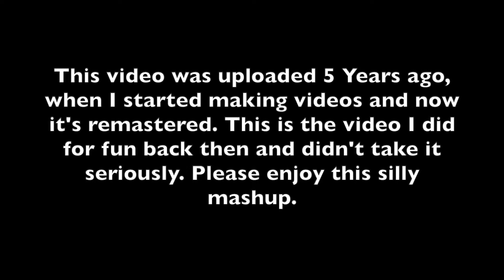Fifty Shades Of Rasputia (Fifty Shades/Norbit Mashup) - REMASTERED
This is the mashup I've uploaded on my old second channel that I just got rid of. This is the only video that's coming out of that channel. R.I.P OZD Parodies. This video has not been taken seriously, I was 15 when I made that video. It was fun to make, and hope you enjoyed the remastered version of it. Please enjoy this silly mashup.